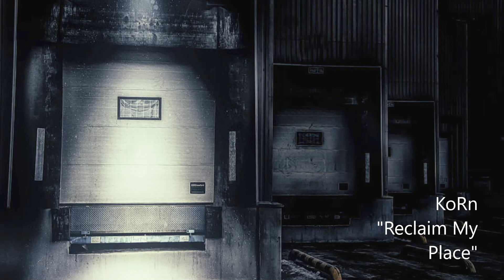korn - reclaim my place (slowed + reverb)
you want to fuck around? Then come and fuck with me!

SONG
Reclaim My Place
ARTIST
Korn
LICENSES
SME (on behalf of Epic); ARESA, UMPI, BMG Rights Management (US), LLC, LatinAutorPerf, MINT_BMG, ASCAP, Abramus Digital, CMRRA, and 12 Music Rights Societies